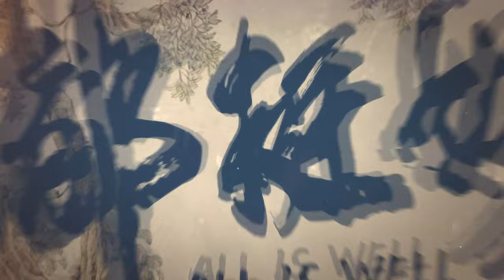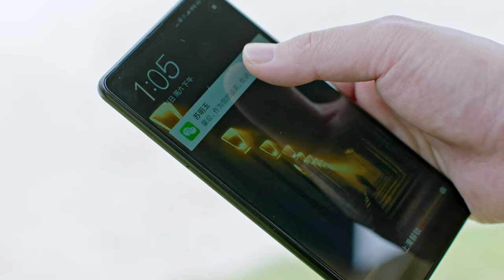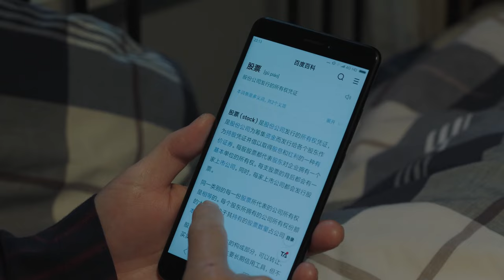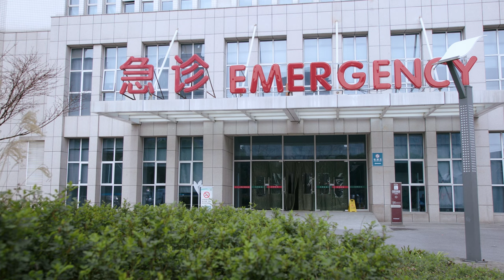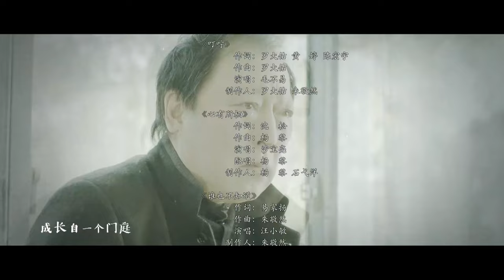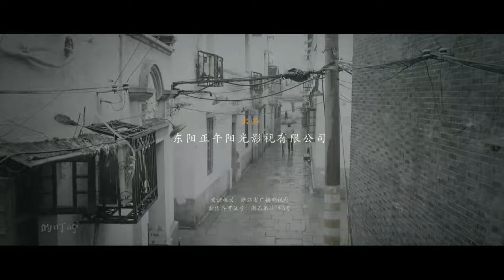【Multi SUB】大女人苏明玉学撒娇要到签字，苏大强理财受骗亏掉所有积蓄欲跳楼《都挺好 All is Well》第13集#姚晨 倪大红 郭京飞 彭昱畅 【正午阳光官方频道】